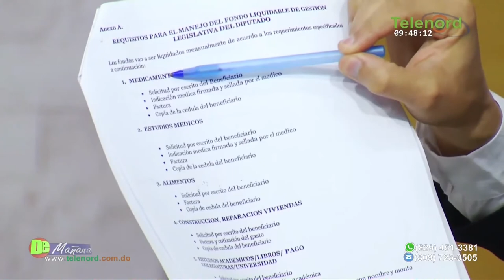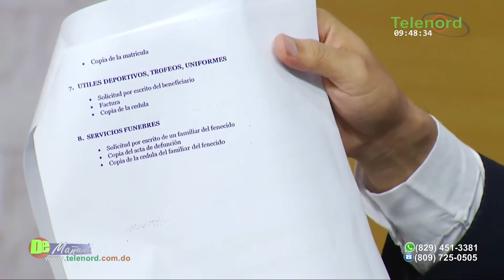No podemos desesperarnos para que la justicia investigue a los presuntos corruptos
No podemos desesperarnos para que la justicia investigue a los presuntos corruptos según Carolina Medina